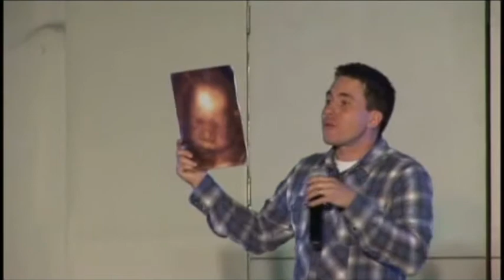JASON EVERT in Manila: Romance Without Regrets (2011)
A Project of CATALYST of UA&P

CHASTITY CONFERENCE in SMX Manila
with 8,000 young people

Jason Evert - one of the world's top Catholic speakers